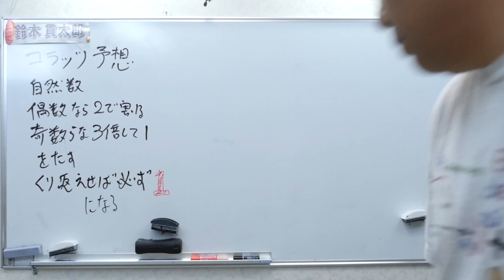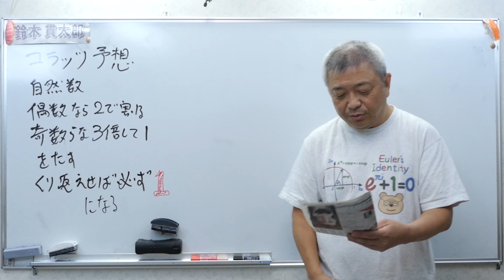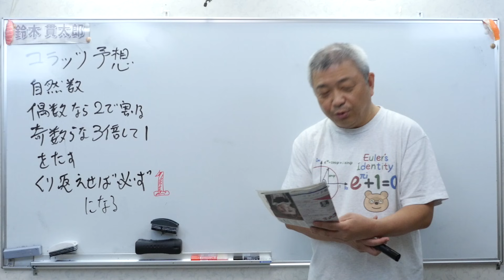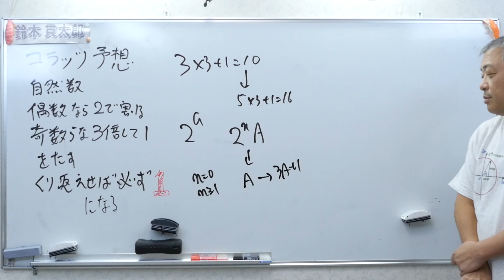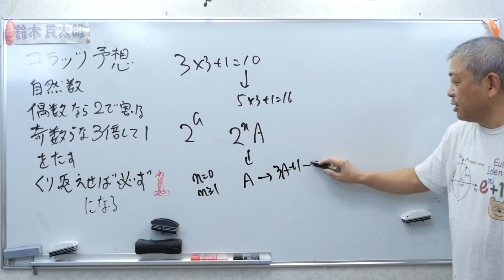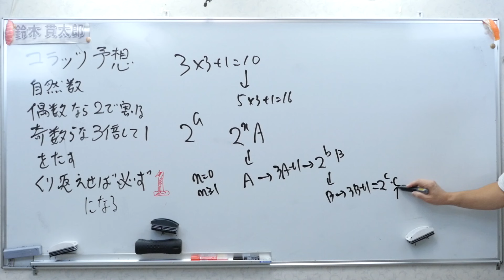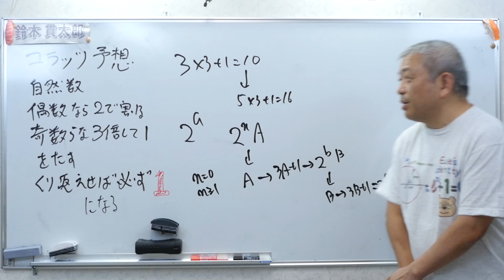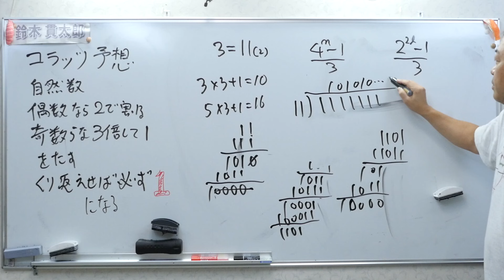1億２千万円❗️コラッツ予想